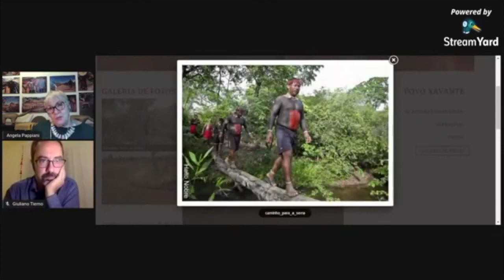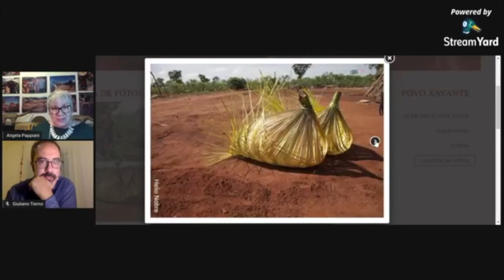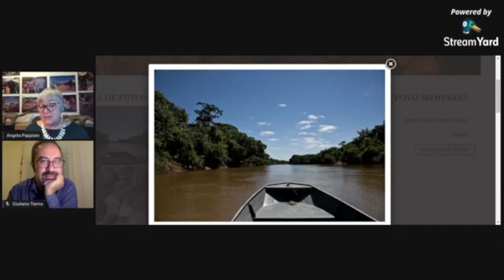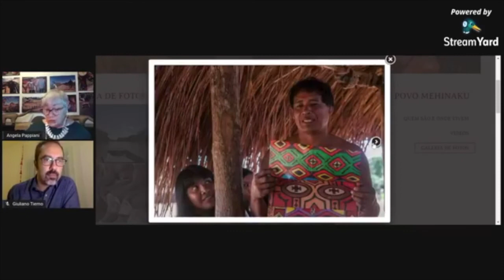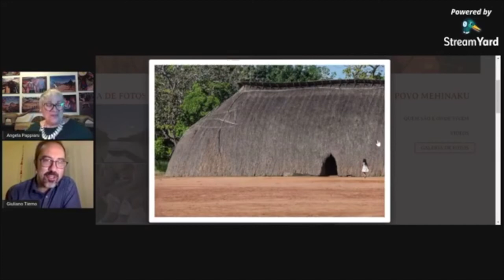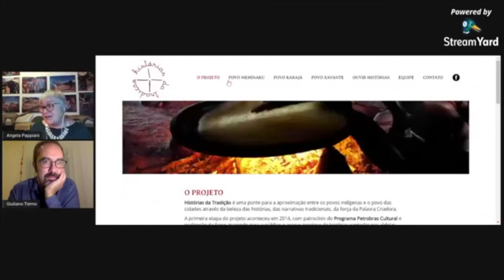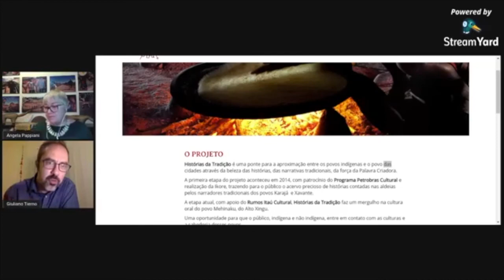Saberes e Sabores com Angela Pappiani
e no Instagram @acasatombada